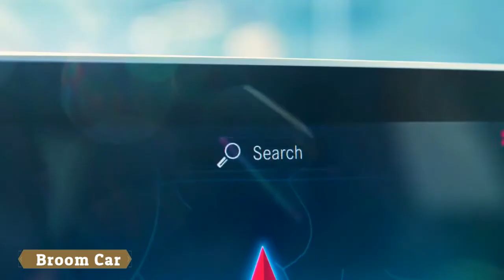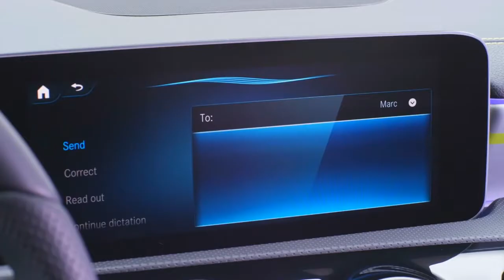The New 2018 Mercedes Benz A-Class Driving Scenes - Broom Car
The new 2018 Mercedes-Benz A-Class is as youthful and dynamic as ever, but grown-up and comfortable like never before. It completely redefines modern luxury in the compact class, and revolutionises interior design. Technologically the new A-Class not only takes first place thanks to MBUX – Mercedes-Benz User Experience: it also offers a number of functions that were previously the preserve of the luxury class. In certain driving situations, it is able to drive semi-autonomously for the first time, and MULTIBEAM LED headlamps are available on request. All models of the new A-Class are also powered by new, efficient diesel and petrol engines, and although Mercedes-Benz has retained the sporty appearance, the utility value has increased. The new A-Class can be ordered from March onwards, and the market launch commences in the spring.